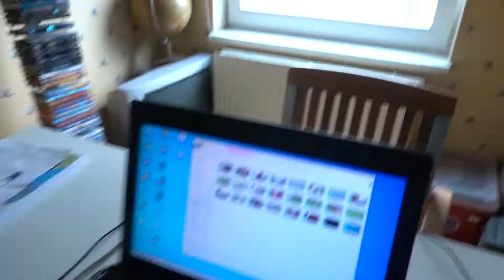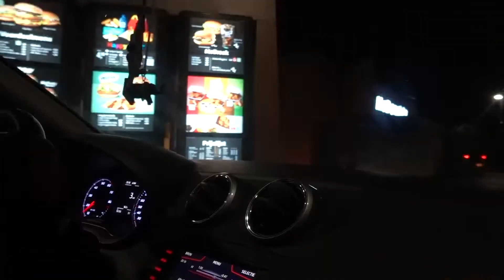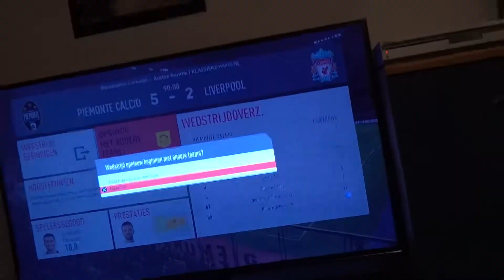BUURMAN KIJKT NAAR BINNEN & INKOPEN DOEN VOOR VIDEO! | Lucas Vlog #11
Hoi welkom bij de nieuwe video!

De inkopen voor de extra video's zijn gedaan in deze video dus check die ook vooral!

Ayuuu.

Muziek gebruikt van: